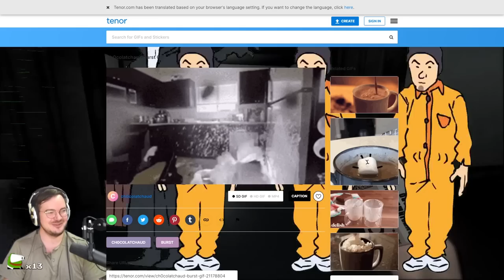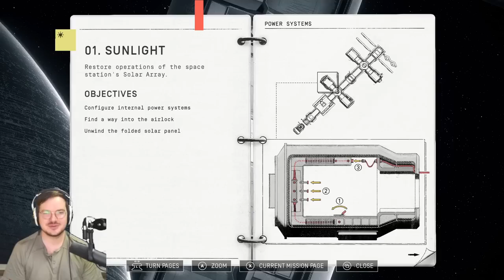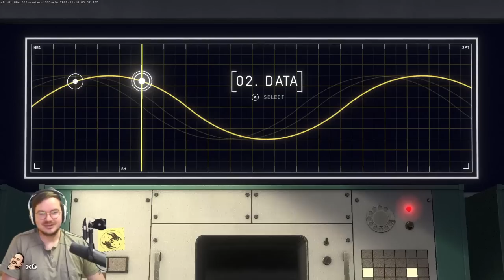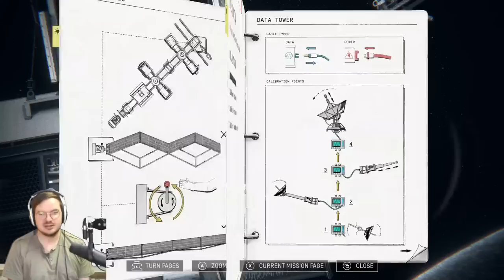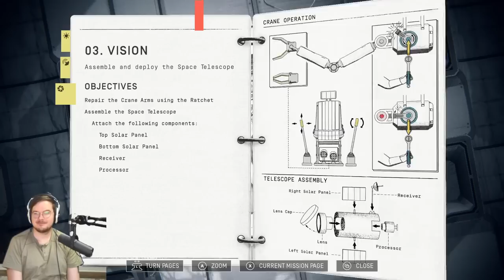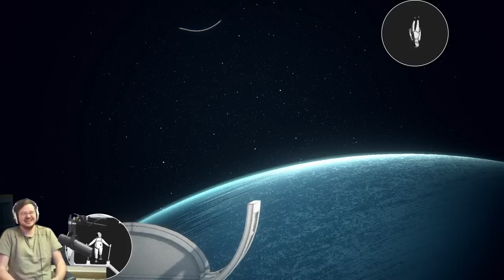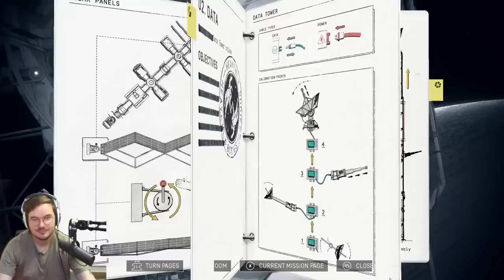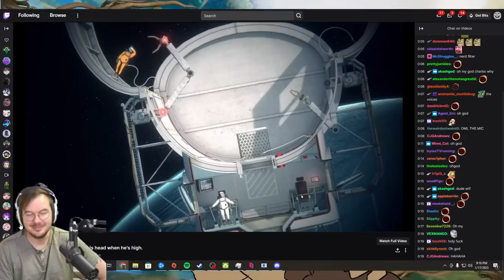[Criken] Star Crossed Space Men - Heavenly Bodies w/ Charborg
Criken plays Heavenly Bodies!